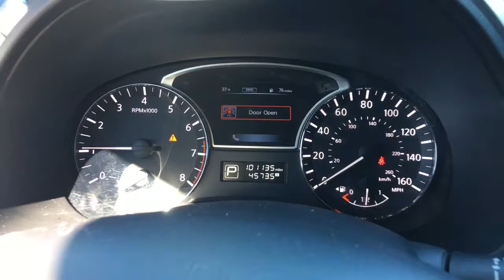2015 Nissan Pathfinder Langhorne, Bensalem, Philadelphia, Southampton, Huntingdon Valley, PA P21566A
Brilliant Silver Used 2015 Nissan Pathfinder available in Feasterville, Pennsylvania at Colonial Nissan. Servicing the Langhorne, Bensalem, Philadelphia, Southampton, Huntingdon Valley, PA area.

Colonial Nissan
117 Bustleton Pike